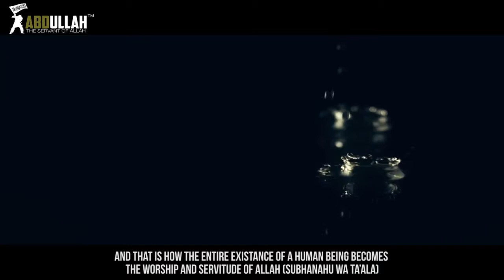Connect With ALLAH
Connect With ALLAH All the videos I upload here are based on the assumption that Islamic knowledge is supposed to be shared, We hope you gain lots of beneficial knowledge from our work.